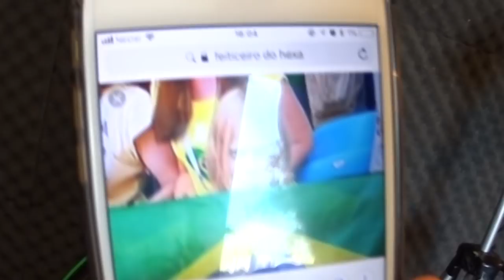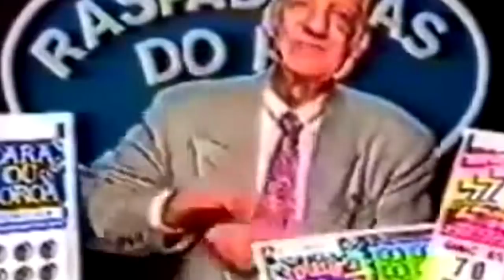TATUARAM O FEITICEIRO DO HEXA